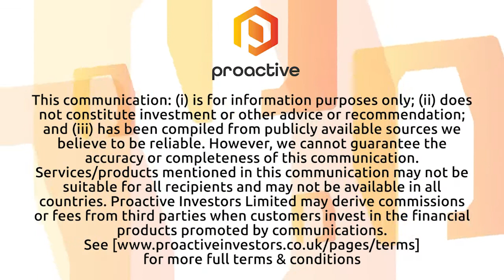Stellar Resources looks to raise $2.4 million as it advances flagship Heemskirk tin project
Stellar Resources Ltd executive director Gary Fietz tells Proactive the company has raised $1,888,425 via a placement and has also launched a share purchase plan to raise an additional $500,000 to advance ongoing exploration and development projects, including at the flagship Heemskirk tin project. Under the placement Stellar will issue 125,895,000 new fully paid shares in the company to sophisticated and professional investors at an issue price of $0.015 each. Stellar is also offering one free attaching option for every two new shares, exercisable at $0.025 each and within two years of the issue date.